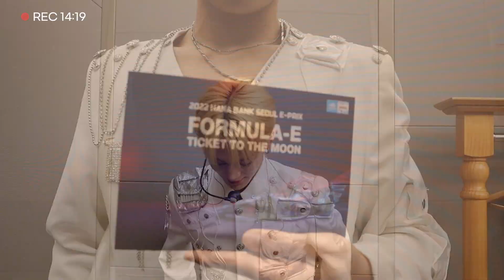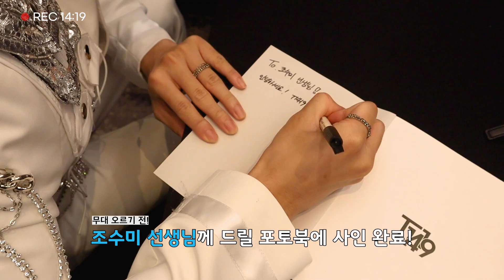[REC 14:19] 2022 FORMULA E 갈라 디너쇼 비하인드